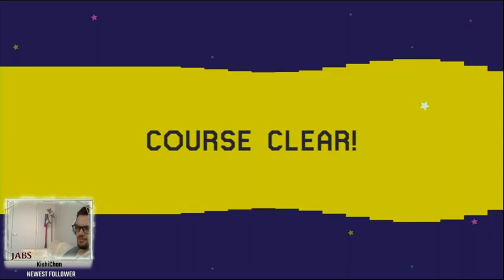Saturday Morning Shitshow - Blindfold Edition Oct 27, 2018